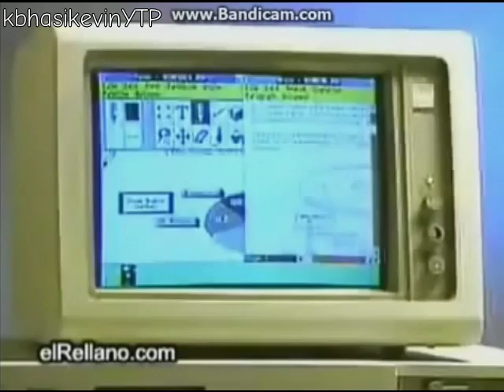Youtube poop: Windows from Nebraska for your COC computer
Cock. It simply works better.